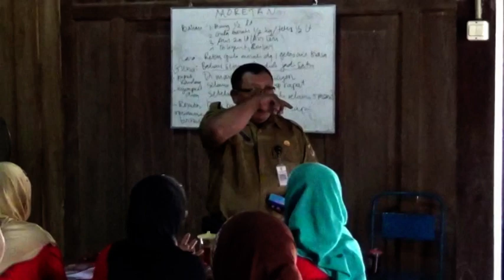UPT SKB WONOGIRI : SEJENGKAL TANAH MASYARAKAT HASIL BERLIMPAH Part I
Salah satu Program yang menjadi Primadona di UPT SKB Dinas Pendidikan Kabupaten Wonogiri adalah Program Pengembangan Model Dikmas Melalui Kawasan Rumah Pangan Lestari (KRPL) yang di laksanakan dengan Instansi Terkait dalam hal ini adalah Dinas Pertanian Kabupaten Wonogiri.